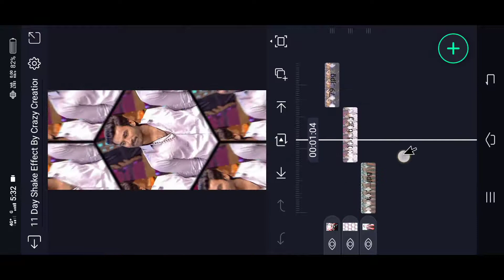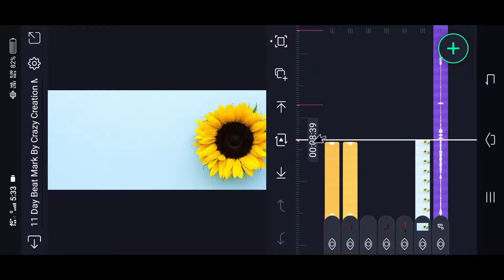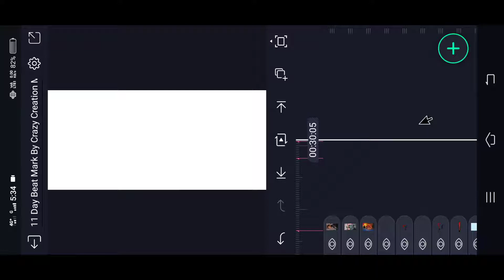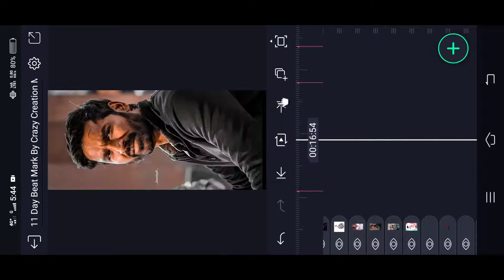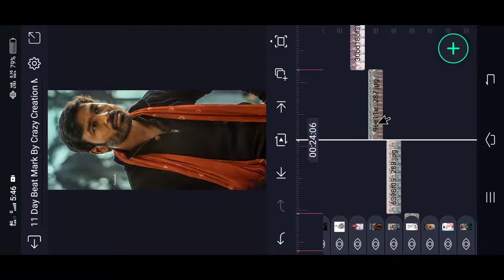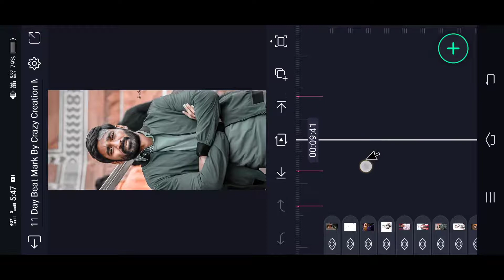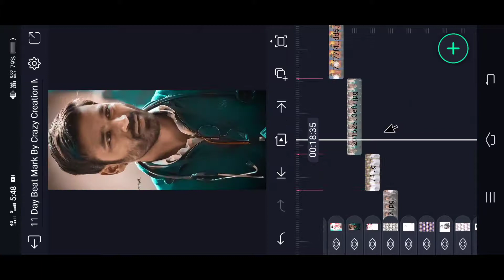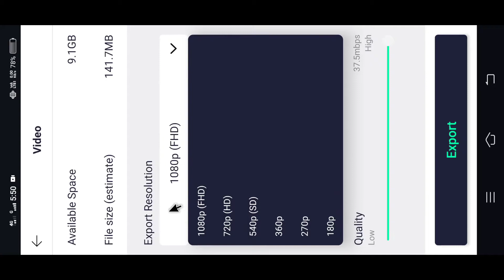Self Birthday video editing in alight motion Malayalam | My Birthday video editing |statusTutorial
(Alightmotion) LINK :-

Please contact.